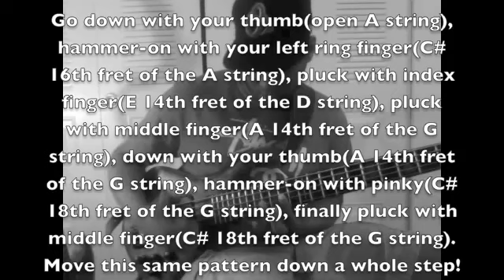Learn a Victor Wooten Riff- Jerry Phillips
Bass Players United lesson by Jerry Phillips(Learn a Victor Wooten Riff)